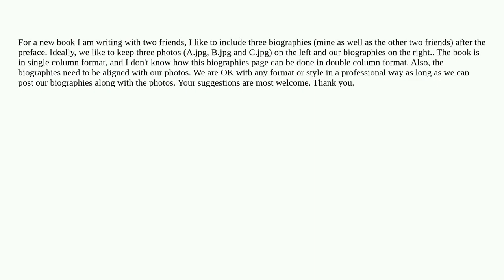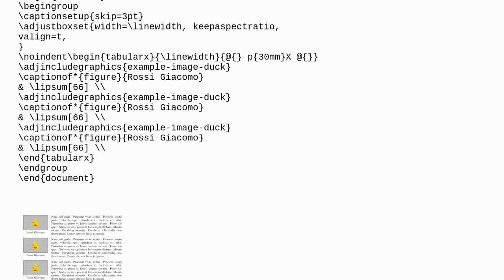Tex: How to insert 3 biographies with 3 photos stacked on the left in a LaTeX Book Environment?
How to insert 3 biographies with 3 photos stacked on the left in a LaTeX Book Environment?

A special thanks goes out to the community

  columns tables